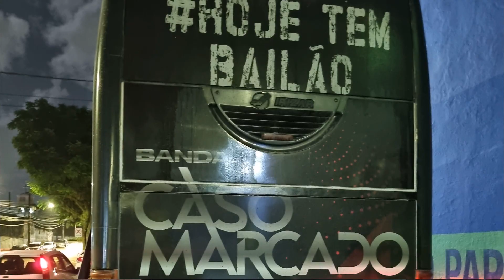Banda Caso Marcado - Sociedade XV Diana - Joinville/SC - 07-01-2023